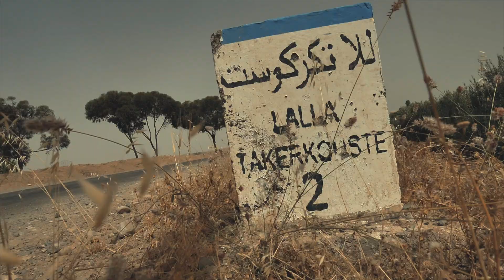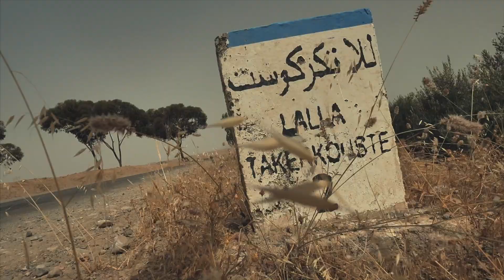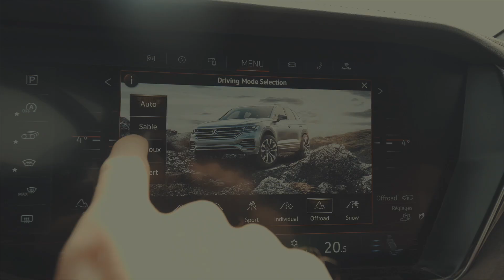MARRAKECH - la perle Marocaine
Nouvelle vidéo voyage : Je pars en road trip pendant 24heures pour visiter le Maroc dans la région de Marrakech avec Volkswagen pour découvrir son nouveau Touareg.

-15% sur les skateboards électriques ACTON
Code : BLINKJULIENFABRO

LE MATOS DANS CETTE VIDEO
Ma caméra principale
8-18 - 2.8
25mm 1.4
Le Lumix G80
Le Canon 700D
Objectif grand angle
iPhone X
Mon sac
Mes lampes
Mon disque dur SSD